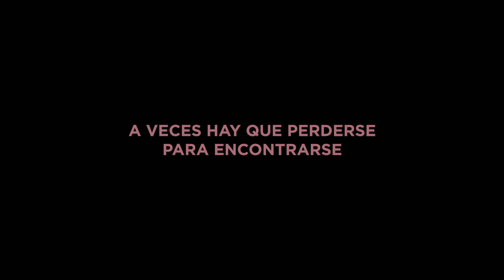"Lean on Pete" - Trailer en español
Charlie Thomson, un chico de 15 años que es abandonado a su suerte tras el fallecimiento de su padre, se embarca en un peligroso viaje en busca de su tía, de la cual no tiene noticias desde hace tiempo. Acompañado por su mejor amigo "Lean on Pete", un caballo de carreras robado, Charlie descubrirá el sentido de la vida.